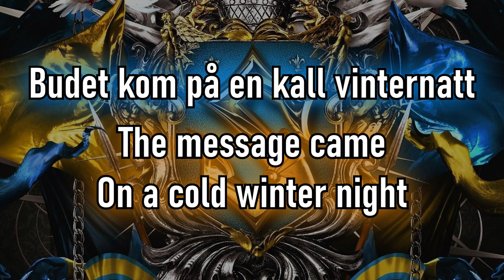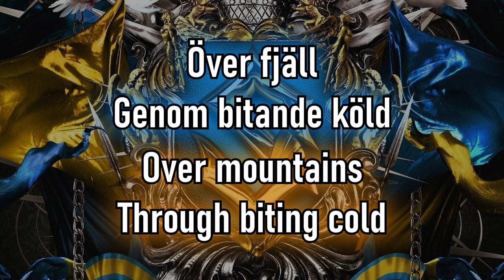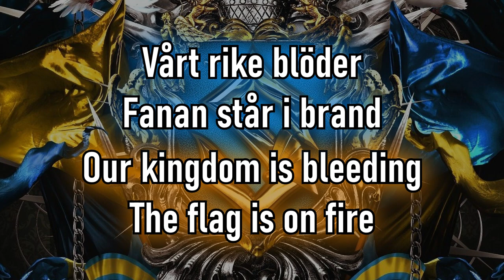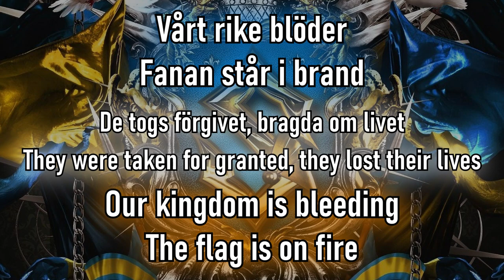Sabaton | Ruina Imperii | Lyrics SWE/EN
Lyrics:
Budet kom på en kall vinternatt
Carolus finns ej mer

Hemåt fränder

Över fjäll, genom bitande köld går marschen
De går med sänkta huvuden

Återvänder

Död, vänter Armfeldt och män
Död, kungens män, vänder hemåt igen

Fränder, bröder, vår stormaktstid är över
Vårt rike blöder, fanan står i brand
Aldrig, aldrig, aldrig återvända
Svea stormaktstid till ända

Ambition och en strikt religion
Drev svensken uti krig

Hårda tider

För sitt land, tog han vapen i hand
Ett liv för rikets väl

Karoliner

Krig, givit allt vi förmår
Krig, dödens år, satt sitt spår, vi består

De togs förgivet
Bragda om livet
Vem lät det hända
Stormaktstid till ända